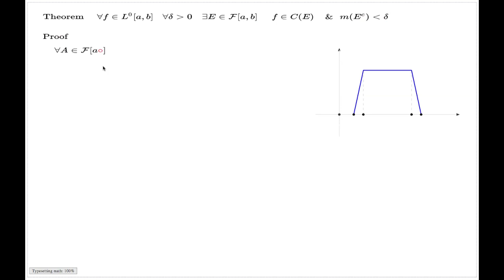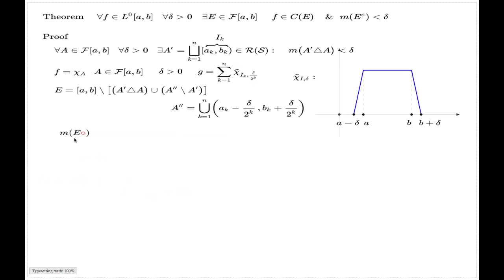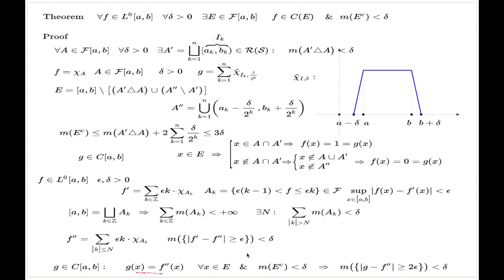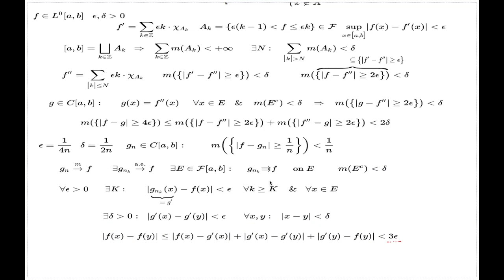Lusin's Theorem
The theorem proves that every measurable function coincides with a continuous function on a set of large measure.